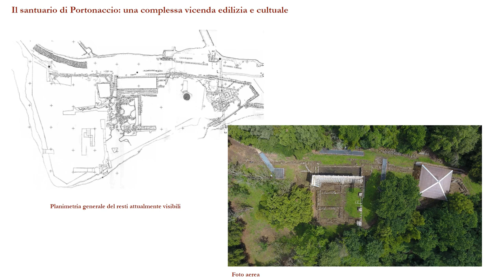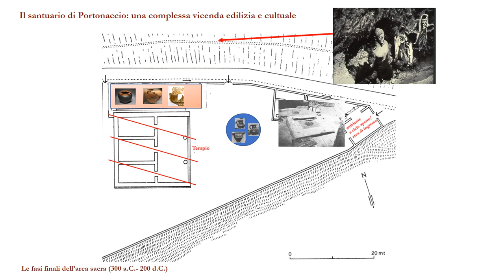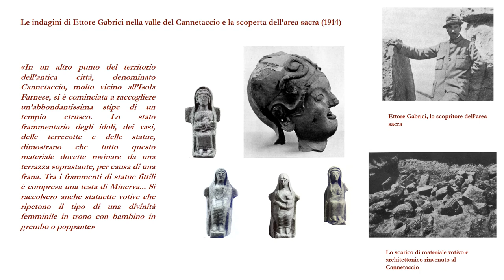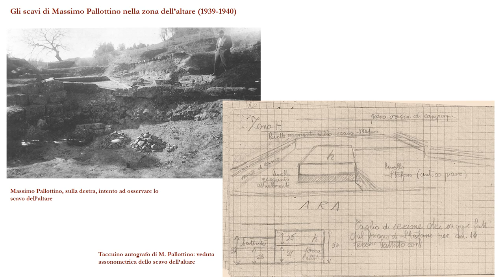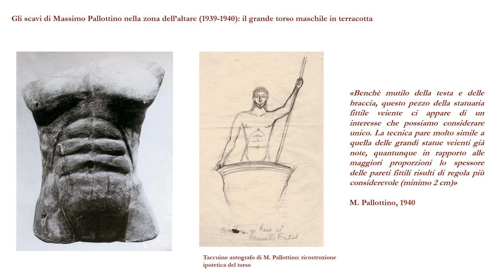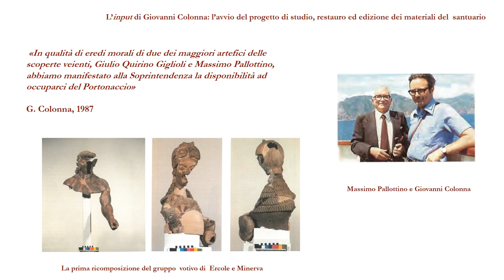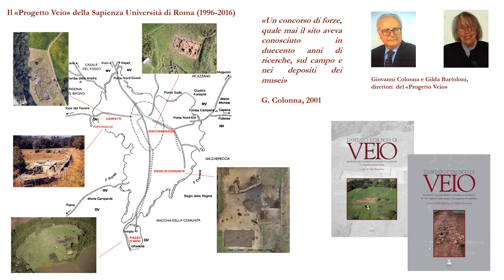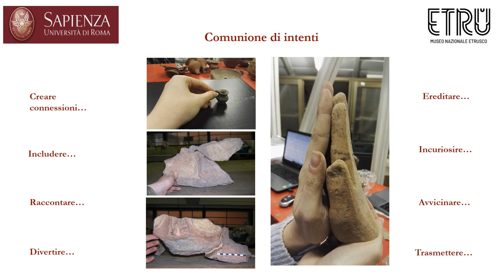La Sapienza a Portonaccio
La cattedra di Etruscologia dell'Università di Roma la Sapienza ha sempre avuto al centro delle sue attività di ricerca l'area santuariale di Portonaccio a Veio, sin da quando Massimo Pallottino riprese gli scavi avviati da Giulio Quirino Giglioli nel 1916.
Nel video, Laura Michetti con Alessandro Conti ci offrono una sintesi accuratissima e un racconto appassionante dei risultati conseguiti in decenni di ricerche intorno a quello che ancora oggi è uno dei luoghi di culto più importanti d'Etruria.
Un percorso che parte dai primi scavi e procede fino alle più recenti attività di valorizzazione e di studio, ancora in corso grazie a una virtuosa sinergia che non si è mai interrotta.